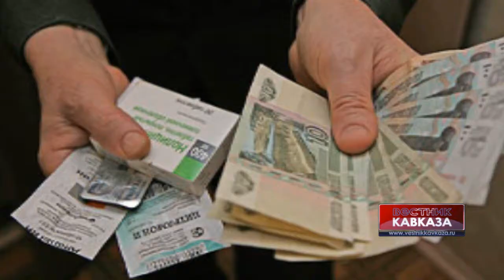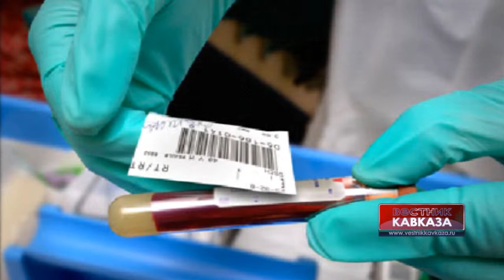Людмила Козлова: "Реформы надо обсуждать с медицинской общественностью"